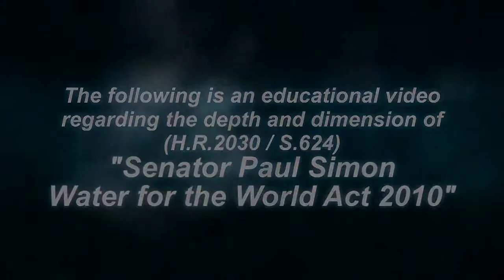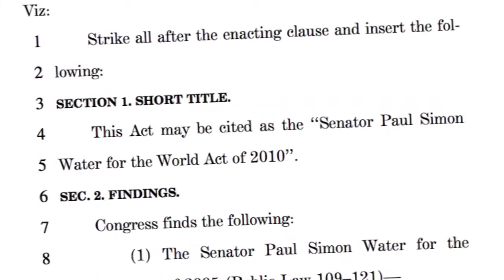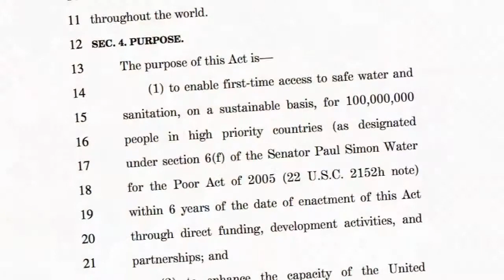Senator Paul Simon Water for the World Act 2010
This is an educational video regarding the depth and dimension of H.R.2030 / S.624 - "Senator Paul Simon Water for the World Act 2010"